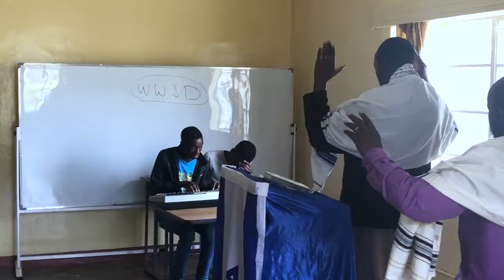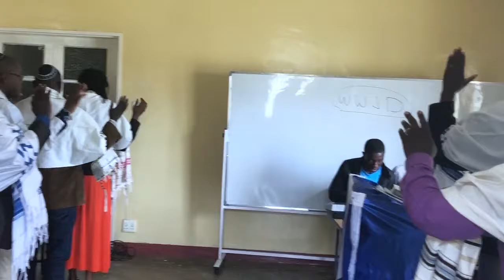Африканский дневник 2018 (запись 4)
Зимбабве